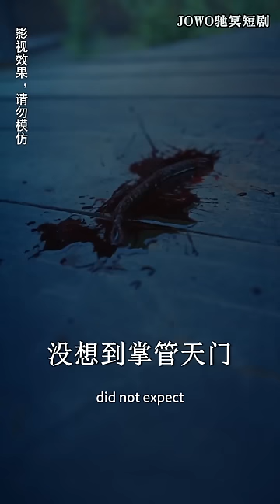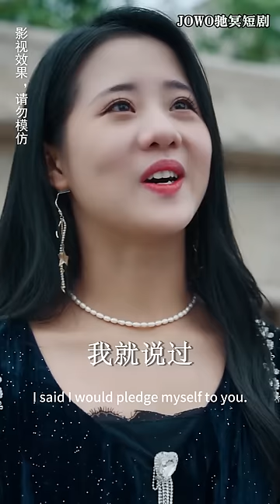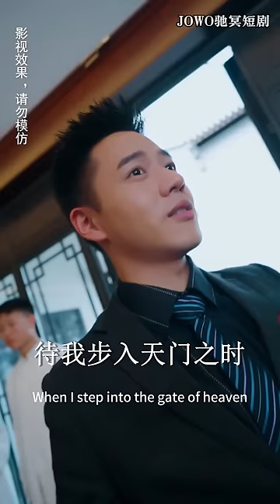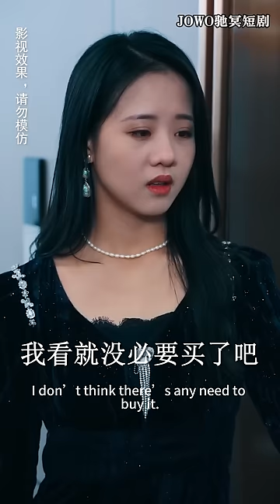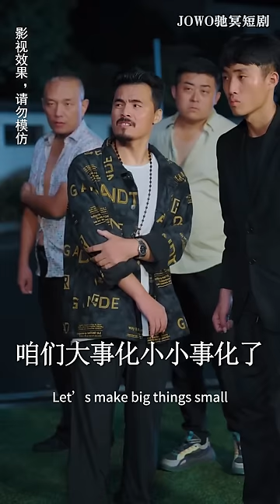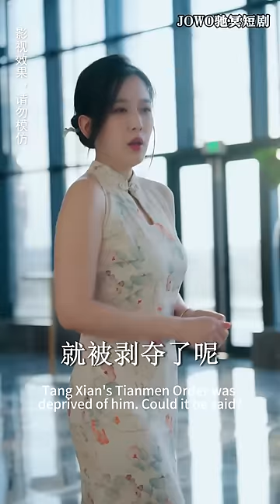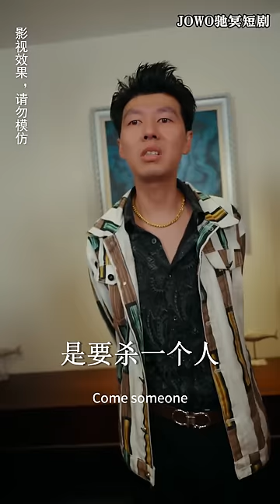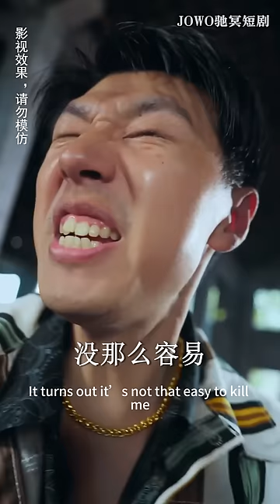[MULTI SUB]《医皇归来已无敌》天门医皇竟被退婚，无知女人有眼不识泰山，医皇必定归来整顿人世，还世间以清明，拜金女跪地求饶也晚了#神医 男频短剧 超能力 都市 逆袭【JOWO驰冥短剧】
今日推剧【医皇归来已无敌】